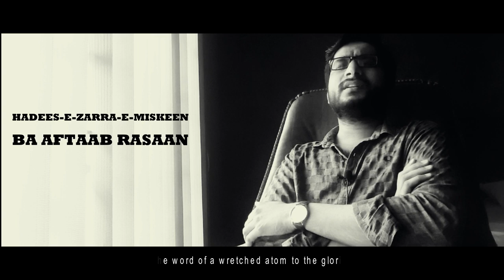Muhammad Samie Sings Mawlana Jami | Live | Persian | Tribute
Muhammad Samie recites in his natural flow a mesmerizing kalam by Mawlana Abdur Rehman Jami R.A. in the melodious composition of Ustad Maqbool Ahmad Sabri (Sabri Brothers). Enjoy the beautiful brief Trio!
Singer: Muhammad Samie
Poet: Mawlana Jami R.A.
Original Composition: Maqbool Ahmad Sabri (Sabri Brothers) - Late
Modifications: Muhammad Samie